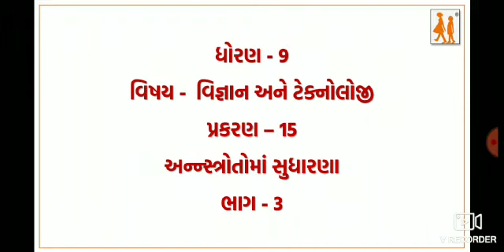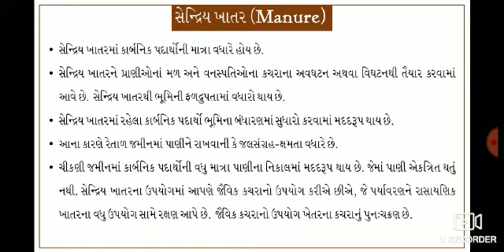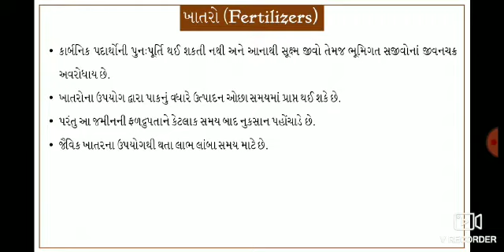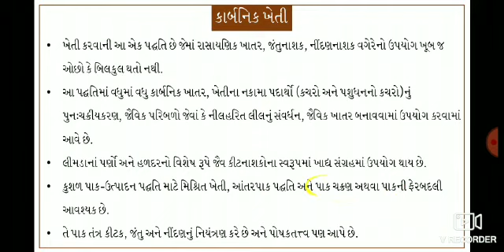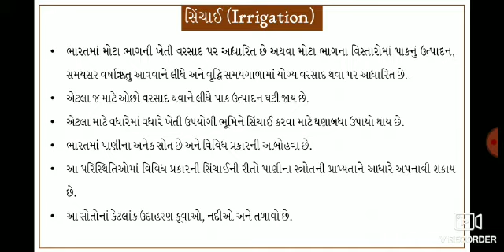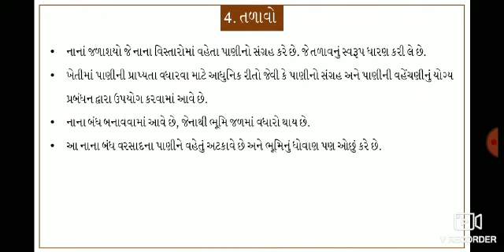W4 Std-9 Science Chapter-15 Part-3 N B Patel